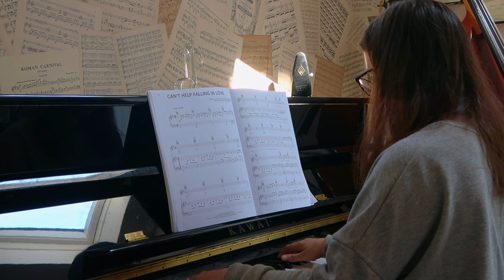Can't Help Falling In Love | Abbie Neave | Piano Cover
Abbie playing UB40'S ' Can't Help Falling In Love'. Enjoy!!

Welcome to Neave Family Vlogs!
We are a Family from the East Midlands in the UK with Four Girls. We are Rachael (mum) , Tony (dad), Abbie (17) , Alex (14) Izzie (9) and also a grown up Daughter. We have 2 pets, Blue our loveable Border Terrier and Mog our demanding Black cat!! We also have a canine lodger for much of the time in the form of our grown up Daughter's Chihuahua Simba who is a real character!!

We decided to start vlogging as I am rarely to be seen in any of our home videos or photos due to me being the one always behind the camera !!! By vlogging I get to be in them too !

It is also a great opportunity for us all to learn something new together. I am currently being taught how to edit videos by Abbie and Alex !

Come and join us to see what a busy family of 5 get up to!!! XX